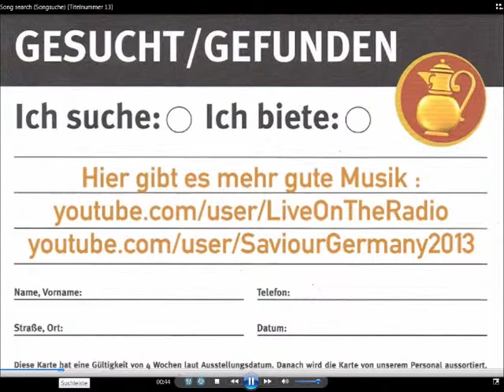Saviour Germany Minimix Session Vol. 2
produced in August 2013

Tracklist:

1) Neu! "Elanoizan"
2) Burial "Street Halo"
3) P.A.L. "Agentenfister"
4) Underwater Pilots "Flood"

You are allowed to spread this mix all over the Internet but only with its original name (don't alter audio name!)